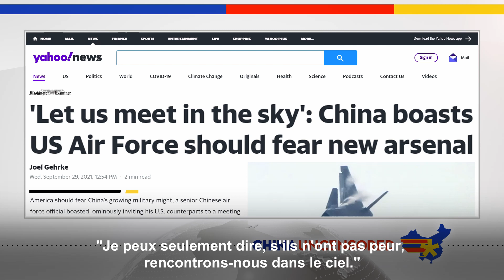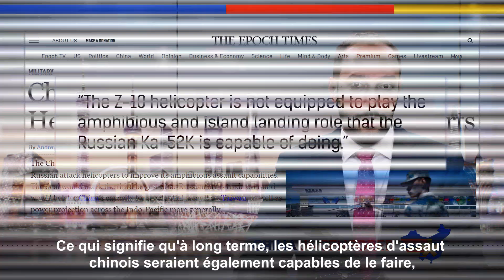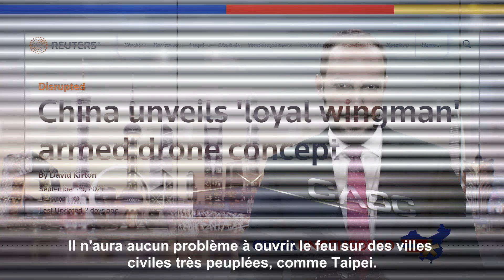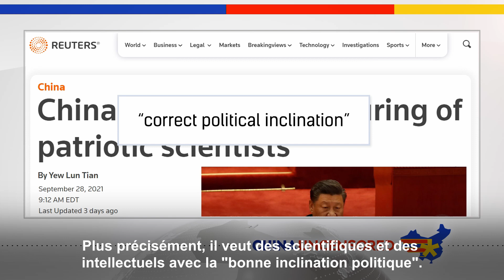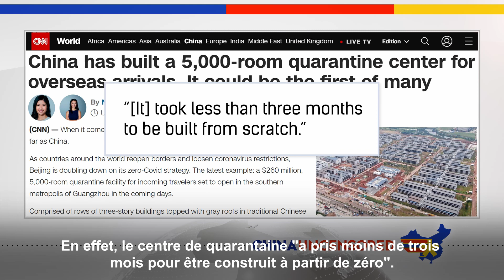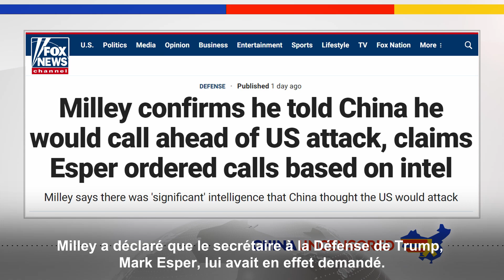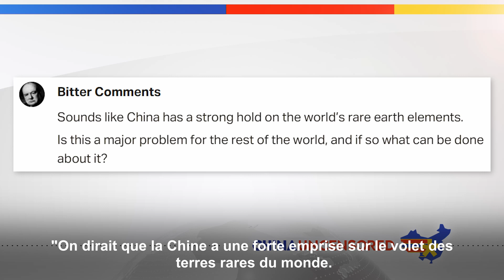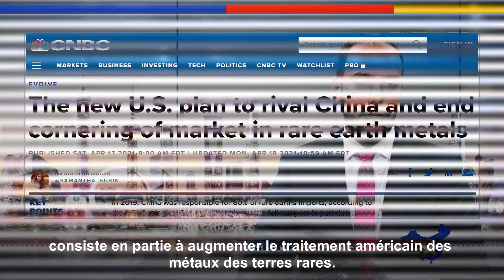[VF] “RENCONTRONS-NOUS DANS LE CIEL !” : la Chine conteste la supériorité aérienne des États-Unis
✨Un général de l'Armée populaire de libération (APL) de Chine a mis les États-Unis au défi de “se rencontrer dans le ciel” pour voir quelle armée de l'air est supérieure. C'était en réponse à quelque chose que le secrétaire de la Force aérienne des États-Unis a dit à propos de la prochaine génération de technologie militaire dans laquelle il souhaite que les États-Unis investissent.
✨La Chine investit dans une technologie qui semble être destinée à envahir une certaine nation insulaire près de sa frontière. Elle est également à la recherche de scientifiques "patriotes" qui suivront la ligne du parti. Regardez cet épisode de China Uncensored pour en savoir plus sur ce sujet et sur les principaux titres de l'actualité chinoise de cette semaine.